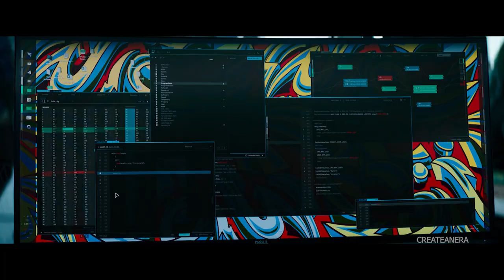Fantasy - Mariah Carey ft. Jodie Comer | Ryan Renolds | Free Guy Song | Music Video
Free Guy | Mariah Carey - Fantasy ft. Jodie Comer | Music Video | Ryan Renolds